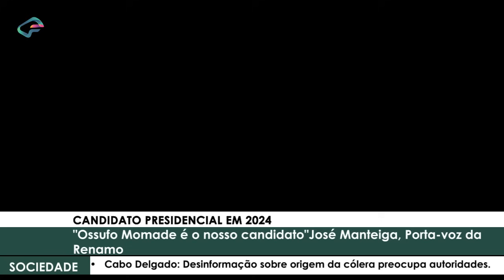CANDIDATO PRESIDENCIAL EM 2024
"Ossufo Momade é o nosso candidato"José Manteiga, Porta-voz da Renamo